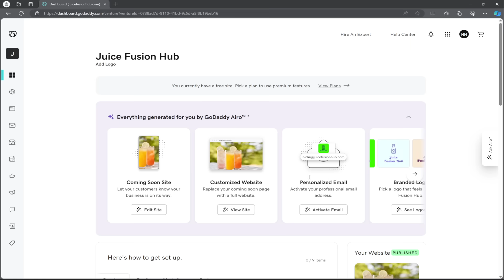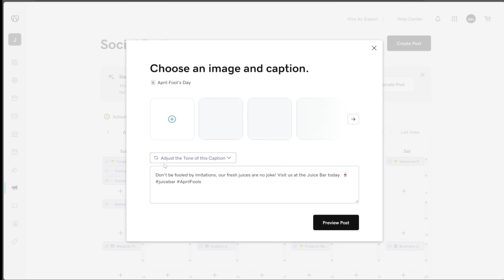Small business success using Generative AI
Learn how generative AI is transforming marketing strategies and driving sustainable growth. Dive into its applications in social ads, SEO optimization, and more this Saturday, May 25th, at 10am EDT on Science Channel, or watch the encore exclusively on Sunday, May 26 at 9am on Discovery. 💬 @GoDaddy

Empower your online journey.

For more information about the innovations that are shaping tomorrow's world, head